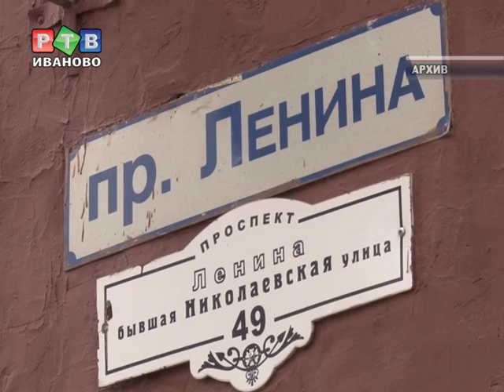Иваново позади планеты всей